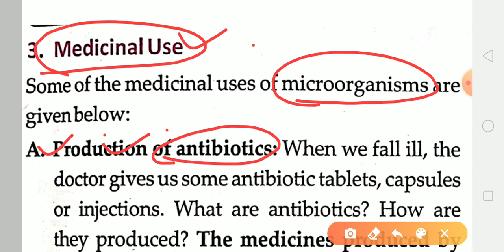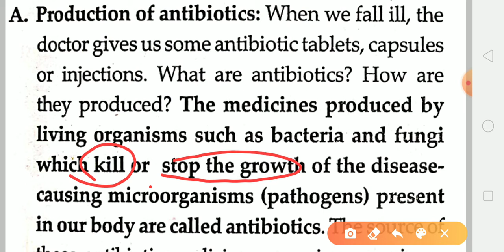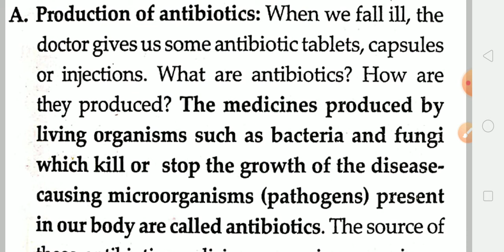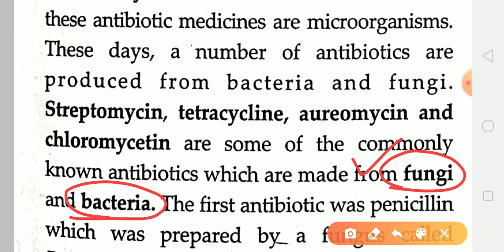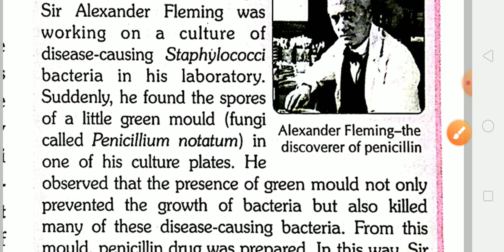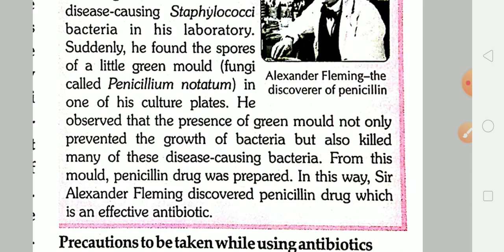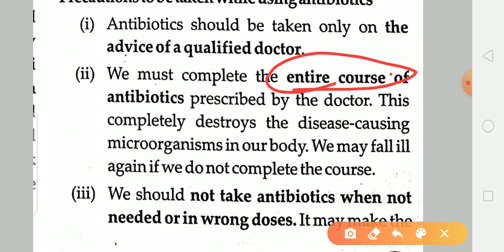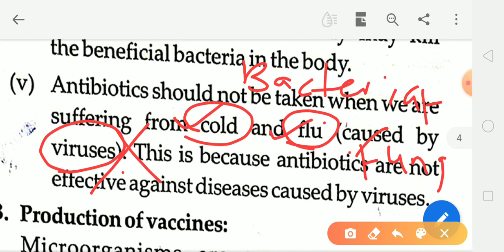ALAR ACADEMY | CLASS 8 | BIOLOGY | CHAPTER 2 | MICROORGANISMS | PART - 14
In this session we will revise about medical uses of various microorganisms : like in the production of antibiotics.
The antibiotics are produced from bacteria and fungi.
We will discuss about discovery of first antibiotic penicillin.